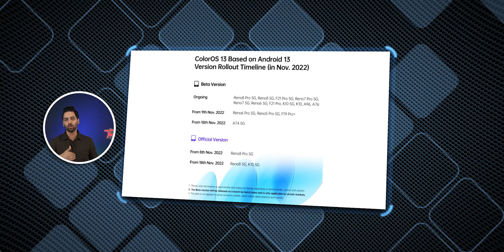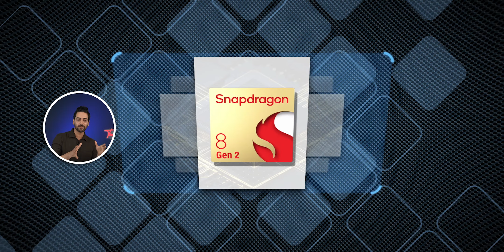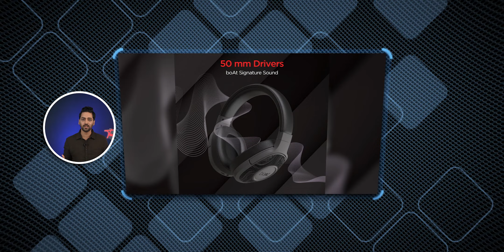Realme 10 Series Launch Date,Elon Musk On Fire,Xiaomi 210W Charging Speed,iPhone 14 Pro Max ₹1 Crore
Deal Of The Day

Timestamps
00:00 Introduction
00:36 Color Os 13 Update in India
01:12 Qualcomm Snapdragon 8 Gen 2 in Samsung S23 Series,
01:55 Samsung Huge Sale india
02:26 Xiaomi 210W Crazy Fast Charging
03:23 iPhone 14 Pro Max For Rs 1 Crore
04:14 Realme 10 Series Lunch Date
04:57 Elon Musk ki Hat Gyi
06:07 Deal of the day
06:29 Gaming News
06:53 facts